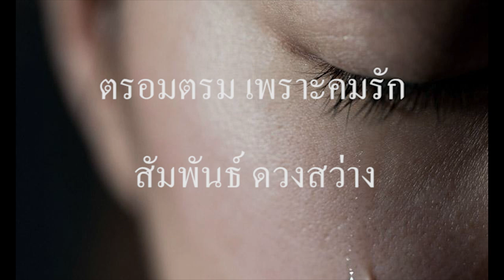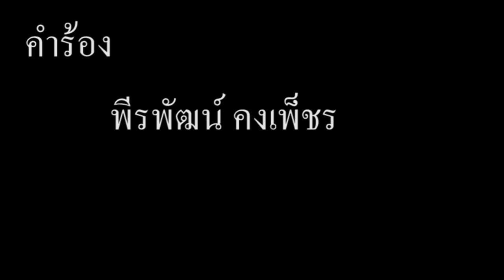ตรอมตมเพราะคมรัก ( Official music ) สัมพันธ์ ดวงสว่าง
ฝากเป็นกำลังใจ ให้กับนักร้องคนจนคนนี้ด้วย ช่วยกดไลค์ กดแชร์ เพื่อเป็นกำลังในการทำงานด้วยนะคับ
คำร้อง/ทำนอง อ.พีรพัฒน์ คงเพชร
ขับร้อง               สัมพันธ์ ดวงสว่าง
สังกัด